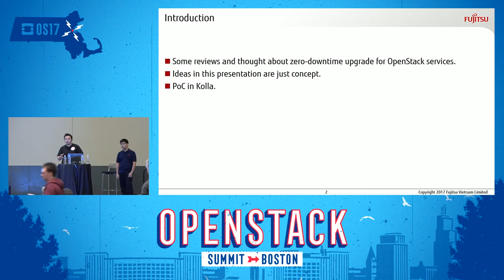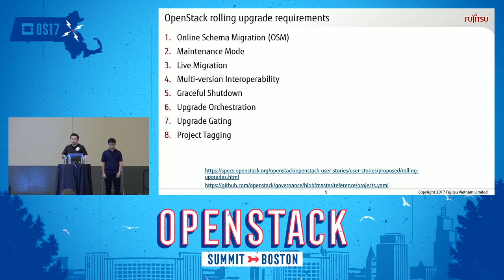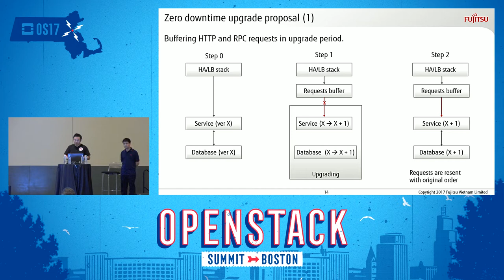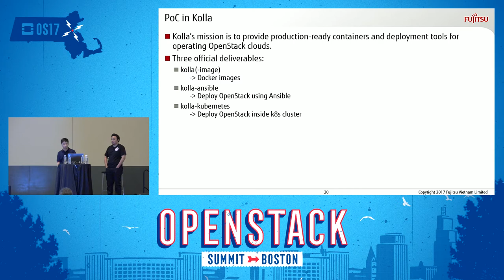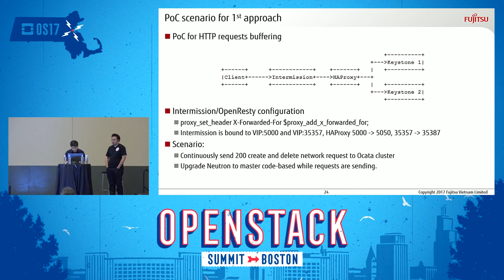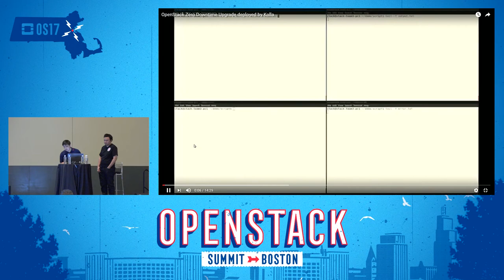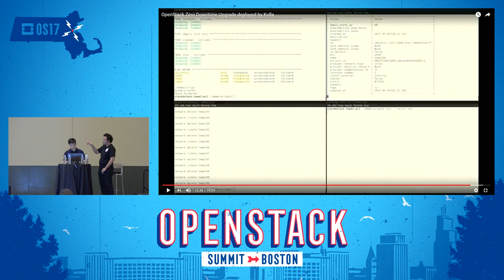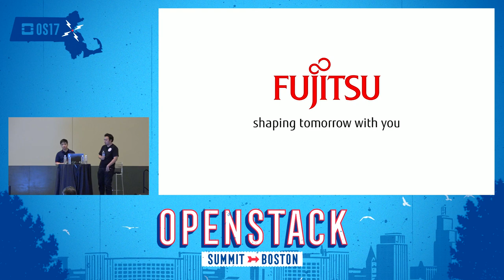OpenStack Cluster Zero-Downtime Upgrade with Kolla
Currently, zero-downtime upgrade is highly demand feature from OpenStack users. Current implementation status in OpenStack is variable between projects and almost projects have not fully implemented rolling upgrade. One among Kolla's deliverables is OpenStack container-based deployment tool, thus adding zero-downtime upgrade support in Kolla is reasonable. Our approach is to implement in Kolla natively without needing support from individual OpenStack service. We propose 2 solutions for this pro